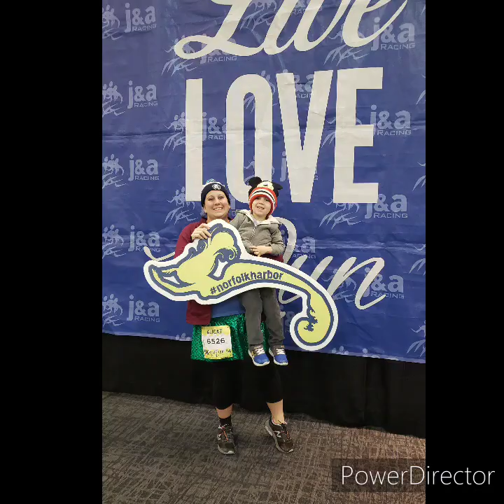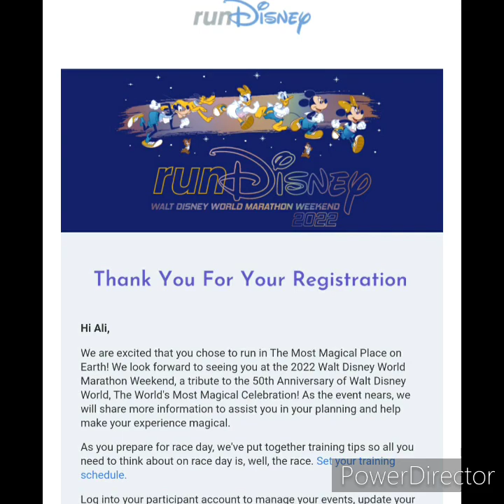Dopey Training Week 5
Week 5 of Dopey Training!! I am officially Dopey!